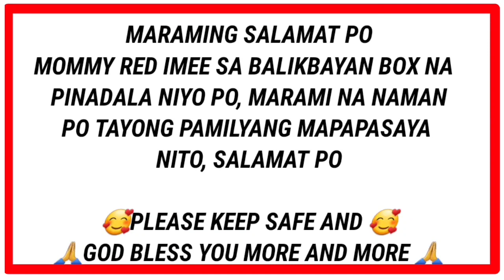PART 4 | BINATANG PINAGLIHI DAW SA DAGA AT SA PAA NG KAMBING.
If you would like to support:

Pm me on
Messenger : Lorry Talita

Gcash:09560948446